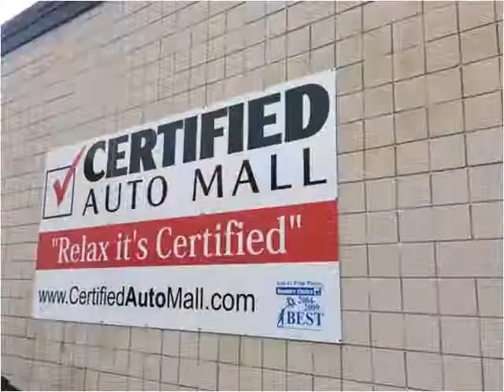2002 Toyota Camry Used Cars Howell North New Jersey NJ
This 2002 Toyota Camry is available from Certified Auto Mall.